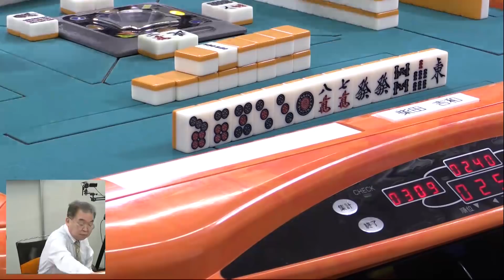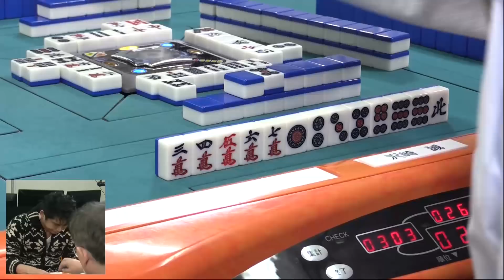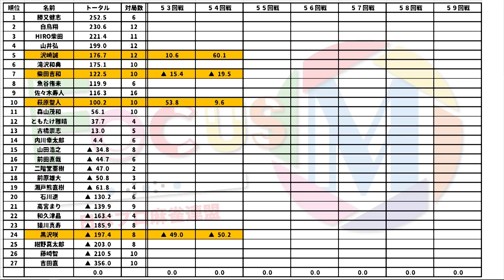【麻雀】Focus M#54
萩原聖人vs黒沢咲vs沢崎誠vs柴田吉和
実況：山田学武
解説：紺野真太郎
ルール：Mリーグルール(一発・裏ドラ・赤ドラあり)